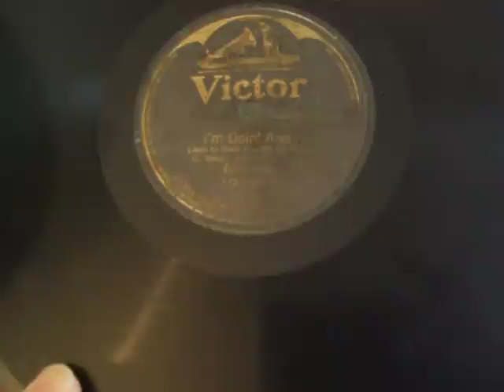I'm Goin' Away - Blues Singer Edna Hicks - Her first Recording - 1923 Victor Record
Here is Edna Hicks, the less famous Half Sister of Lizzie Miles, and tragic Blues Singer whose life and short lived recording Career for Victor, Columbia, Paramount, Vocalion and other labels was cut short when she lost her life in a gasoline induced accident at her home in Chicago in 1925. This was her first recording on Victor 19083 in March of 1923, and the selection is "I'm Goin' Away " (Just to wear you off My Mind") composed by Charlie Johnson, Lloyd Smith and Warren Smith, with piano accompaniment. Born in New Orleans, she left there in 1916 to work in Vaudeville and Musical Comedy before recording Blues songs.